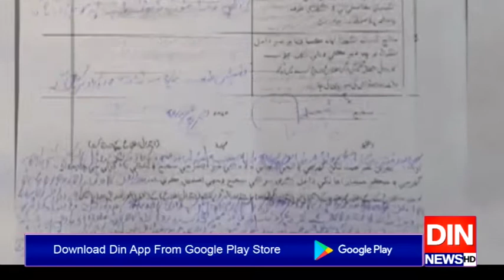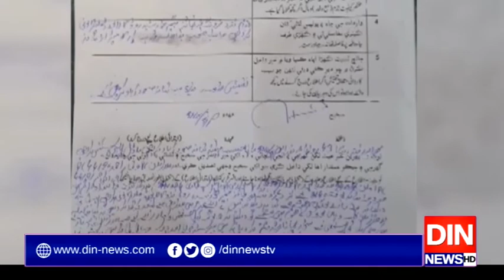پولیس سےجھگڑا،گرفتارلیگی رہنما نہال ہاشمی اوربیٹوں کی ضمانت منظور